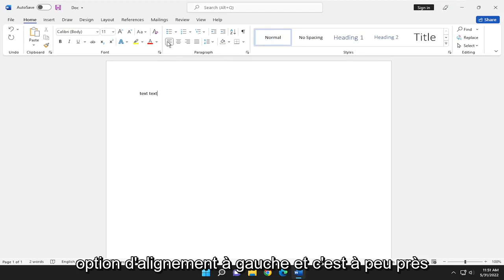Word : Centrer un paragraphe au milieu d'une page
Centrer le texte au milieu de la page dans Microsoft Word [Tutoriel]

Besoin de créer une page de garde pour un rapport que vous rédigez ? Vous pouvez créer une page de garde simple mais professionnelle en centrant le texte horizontalement et verticalement. Centrer du texte horizontalement sur une page est facile, mais verticalement ? C'est aussi facile et nous allons vous montrer comment.

Avant de centrer le texte sur votre page de titre, vous devez séparer la page de couverture du reste de votre rapport, afin que seul le texte de la page de couverture soit centré verticalement. Pour ce faire, placez le curseur juste avant le texte que vous voulez dans la nouvelle section et insérez un saut de section "Page suivante".

Problèmes abordés dans ce tutoriel :
mot de texte central
mot de texte centré verticalement
centrer le tableau de mots du texte
centrer verticalement le tableau de mots du texte
aligner le mot du centre du texte
centrer le texte dans un mot encadré
comment centrer le texte dans word

Microsoft Word offre de nombreuses options pour personnaliser les documents, à tel point qu'il peut être difficile de comprendre comment faire des choses simples comme modifier le style du texte dans les documents Word ou positionner correctement votre texte à l'emplacement souhaité sur la page. .

L'un des éléments les plus fondamentaux du formatage du texte est son alignement. Heureusement, que vous ayez besoin d'un texte aligné à gauche ou centré sur une page, Microsoft Word propose une option qui vous permettra d'effectuer cet ajustement.

Ce didacticiel s'appliquera à Microsoft Word 2021, 2019, 2013 et 2010 pour les appareils Windows (tels que Dell, HP, Lenovo, Samsung, Toshiba, Acer, Asus) et macOS (MacBook Air, MacBook Pro, MacBook Mini).